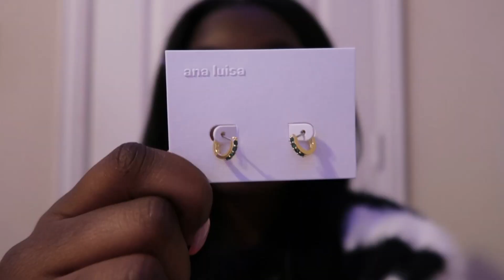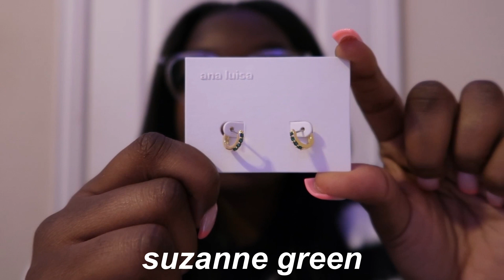Travel Day in My Life Vlog: Disney World & London | ft. Ana Luisa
Hey everyone! In today's video, I took y'all along with me as I traveled to Orlando and London!

*faq*
What do I film with? Canon G7X Mark II or iPhone 12 Pro Max
What do I edit with? Cute Cut Pro